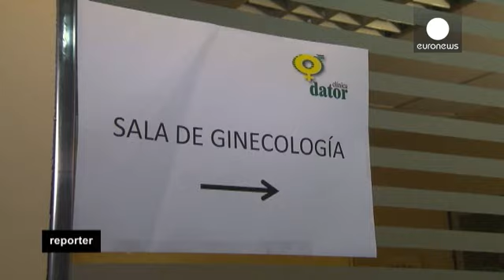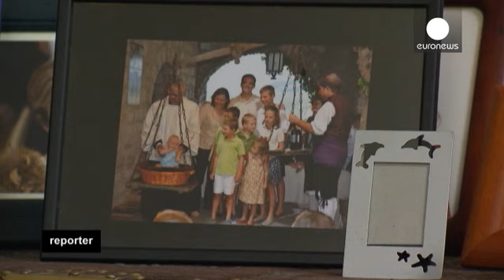Kürtaj konusu bu kez İspanya'yı böldü - reporter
Aktivist Femen grubu geçtiğimiz kasım ayında İspanya Meclisi'ni karıştırmıştı. Grup...

Aktivist Femen grubu geçtiğimiz kasım ayında İspanya Meclisi'ni karıştırmıştı. Grup üyeleri, 2010 yılından bu yana İspanya'da yürürlükte olan kürtaj konusundaki yasada yapılması düşünülen değişikliği protesto etti. Adalet Bakanı Alberto Ruiz Gallardon bu kanunda daha kısıtlayıcı adımlar atılacağını belirtti.

Yılda 120,000 kürtajın yapıldığı İspanya bu konuda Avrupa'nın zirvesinde bulunuyor. Ülke medyasına göre tartışmalı reform önerisi halkın çoğunluğu tarafından olumlu karşılanmadı. 200 farklı sivil toplum kurumunu bünyesinde barındıran 'Karar Almak Bizi Özgürleştirir' adlı platforma göre bu reform, kürtaj yaptırmayı düşünen kadınların çoğunluğunu yasal güvenceden mahrum bırakıyor.

Isabel Serrano, 'Karar Almak Bizi Özgürleştirir' kurumu sözcüsü:
"Yürürlükteki yasayla birlikte ülkede bu konudaki problemler azaldı. Kürtaj güvenli ve sağlıklı bir şekilde yapılabiliyor. Çünkü devlet bu uygulamayı finanse ediyor. Ayrıca kürtaj vakalarında ciddi bir artış da olmadı. Bize göre yolunda giden birşey varsa, ki mevcut yasa çok iyi işliyor, bunu değiştirmenin hiçbir tıbbi, sosyal veya mantıksal açıklaması olamaz."

Şu anki yasa kürtaja, hamileliğin ilk 14 haftasında şartsız, 14 ile 22 hafta arasında ise belirli koşullar altında izin veriyor. Kürtajların çoğunluğu özel kliniklerde yapılıyor ve masraflar sağlık sigortası tarafından karşılanıyor. İlgili yasada önerilen reforma göre ilk 14 haftalık dönemde bile belli istisnalar dışında kürtaj yapılamayacak.

Diego Fernadez Alvarez, Dator Kliniği müdürü:
"Yıllarsonra ilk kez kadınlar bu konudaki hürriyetini kaybedecek. Duyguları yok sayılacak ve bir doktorun, bir hakimin insafına bırakılacak. Yani kadının iradesi tamamen ortadan kaldırılıyor. Bu da 2 önemli sosyal gelişmeye sebep olacaktır. Maddi imkanı olan kadınlar yurt dışına giderek yasal ve tıbbi garantinin olduğu bir ortamda kürtaj yaptıracak. İmkanı olmayanlar ise güvence olmaksızın kaçak yollardan bunu yaptıracak."

Ziyaret ettiğimiz El Bosque Kliniği'nde 15 yaşındaki genç bir kız, annesiyle birlikte bizle konuşmayı kabul ediyor. Kürtaj yaptırmak isteyen 16 yaşından küçük kızlar ebeveynlerinin rızasını almak zorunda. Genç kız hiçkimsenin kendisini kararından döndüremeyeceğini anlatıyor: "Kararım son derece kesin. Çünkü çocuk sahibi olmak için çok küçüğüm. Kolay bişey değil ama üstesinden geleceğime eminim." Annesi ise, "Kızımın kürtaj yaptırmasını görmek benim için zor. Fakat o, henüz çocuk sahibi olacak yaşta değil. Bunu istediğini de sanmıyorum. Kararını destekliyorum ve her zaman yanında olacağım." diyerek kızının kararlarının arkasında olduğunu belirtiyor.

Kadınların bedenlerini kontrol etmede özgür olması düşüncesi bu çiftin gözünde kesinlikle kabul edilemez bir durum. 'Aileler için Forum' üyesi olan ailenin 7 çocuğu var.

Luis Gutierrez de Cabiedes, Avukat:
"Kaybettiğimiz bebeğimizin ekografisi burada. Öldüğünde daha iki buçuk aylıktı. Cinsiyetini henüz bilmiyorduk. Diğer çocuklarımıza bu bebeğin onların küçük kardeşi olduğunu ve şu an Cennet'te, Yaratıcının yanında olduğunu söylüyoruz. Bu fotoğrafı diğer çocuklarımızın resminin yanında saklıyoruz. Kürtajla birlikte medeniyetimizin temellerini ve değerlerimizi yok etmiş oluyoruz. Yapılan en büyük hatalardan biri bu bence."

Luis'e ve eşine göre ekonomik, sağlık veya psikolojik sebepler kürtajı meşru gösteremez. Hatta reform tasarısının bile yeterli olmayacağını düşünüyorlar.

Esperanza Gonzalvo, Avukat:
"Bence kürtaj İspanya'da tamamen yasaklanmalı. Kadına elbette her durumda yardımcı olunmalı, özellikle de hamile olduğunda... Çünkü karnında bir insan taşıyor. Çocuğu gerçekten istemiyorsa doğumdan sonra evlatlık verebilir. Bebeğin hayatına son vermeye hakkı yok."

Yaşam hakkı konulu kampanyanın genel merkezinde kürtaja karşı sıfır tolerans var. Kampanyanın önderine göre hükümet, evlat edinme planını devreye sokmalı ve sosyal dışlanmaya maruz kalan hamile kadınlara destek olmalı.